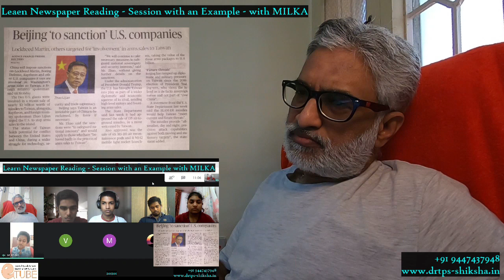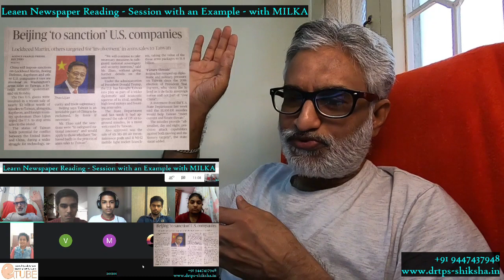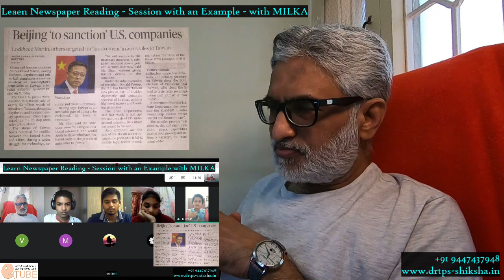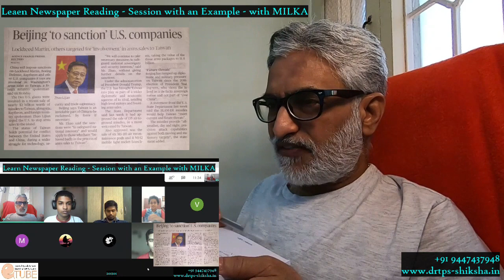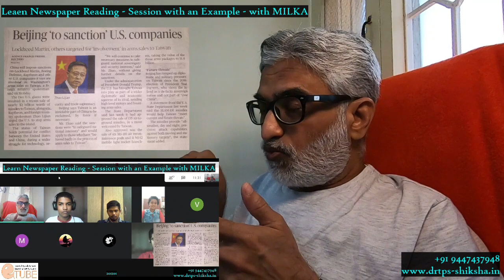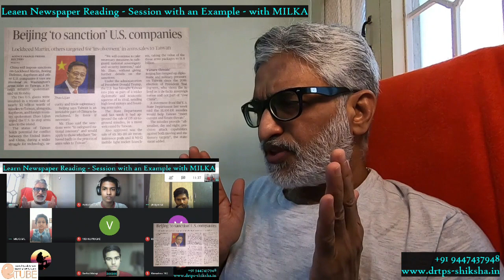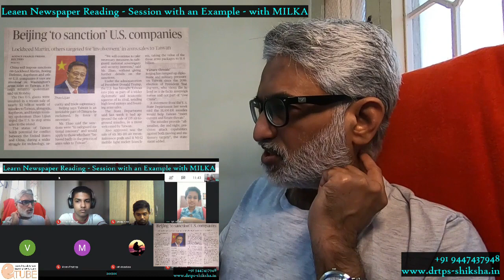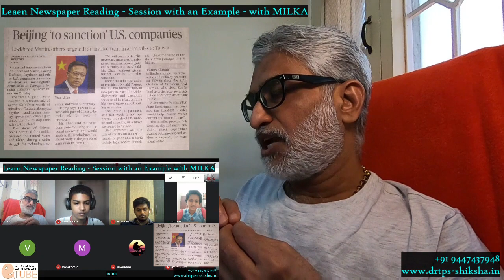201101 - Learn Newspaper Reading With Example - MILKA with DrTPS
201101, Learn Newspaper Reading With Example, MILKA with DrTPS, America, USA, China, Military, News, Multilateral Relation, UPSC, Learn to Learm,